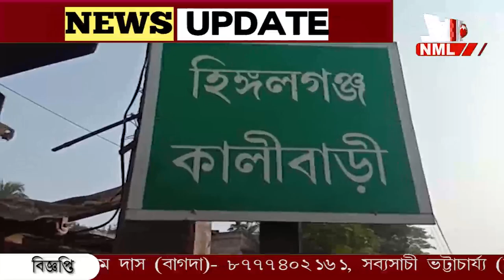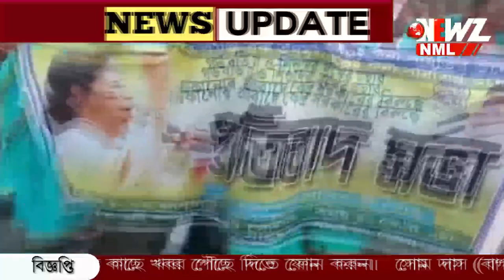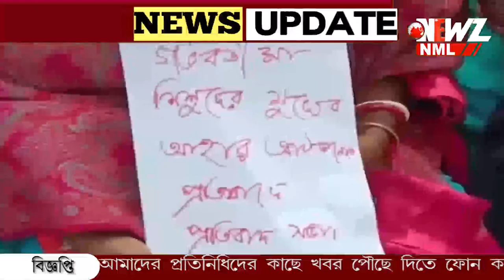"সোনা বন্ধক দিয়ে খাবার দিয়েছি" আর পারবো না।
"সোনা বন্ধক দিয়ে খাবার দিয়েছি" আর পারবো না। কেন্দ্রের বঞ্চনার বিরুদ্ধে পথে আই সি ডি এস কর্মীরা। অবিলম্বে বকেয়া মেটানোর দাবী।